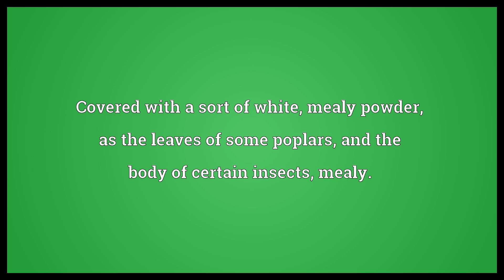Farinose Meaning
Video shows what farinose means. Yielding or related to farina, as, farinose substances.. Covered with a sort of white, mealy powder, as the leaves of some poplars, and the body of certain insects, mealy..  Farinose Meaning. How to pronounce, definition audio dictionary. How to say farinose. Powered by MaryTTS, Wiktionary